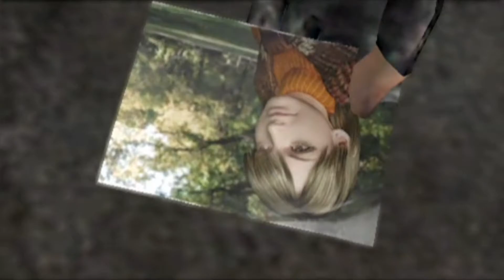Resident evil 4 | Biohazard 4| Noob gameplay| walkthrough | chapter 1-2